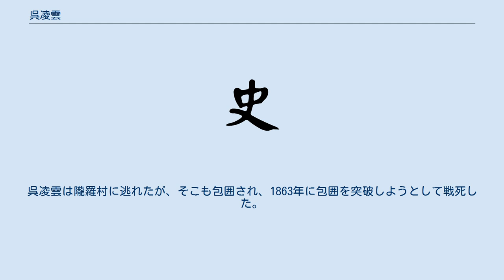呉凌雲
呉 凌雲（ご りょううん、Wu Lingyun、? - 1863年）は、清末の延陵国の反乱の指導者。
チワン族。
 広西省新寧州出身。
富家の出身で生員であったが、逃亡した農民をかくまっていた。
1851年、新寧州の知州によって逮捕されたが、金銭を支払うことで釈放された。
その後、農民を「全勝堂」という組織に組織化し、勢力を拡大していった。
1856年、呉凌雲は蜂起し新寧州を陥落させた。
しかし翌年清軍によって奪回され、忠州の隴羅村に逃れた。
しかしその後も周辺の州県を次々と支配下におさめ、1860年9月に新寧州を攻略し、10月に太平府を陥落させた。
1861年、呉凌雲は太平府で「延陵国」の建国を宣言し、王を称し、梁国楨・黄万年ら数十人に爵位を与え、各地の守備にあたらせた。
しかし6月になると清軍が反撃し、養利州・左州・寧明州などが相次いで陥落した。
1862年になると清軍は太平府に進撃し、軍師梁国楨・元帥羅品光らが戦死し、太平府は陥落した。
呉凌雲は隴羅村に逃れたが、そこも包囲され、1863年に包囲を突破しようとして戦死した。
こうして延陵国は滅亡したが、包囲の突破に成功した息子の呉亜忠によって戦闘は継続された。